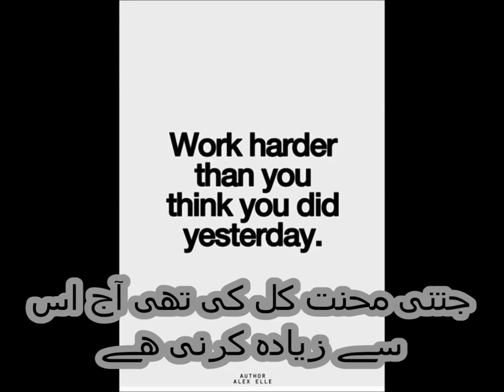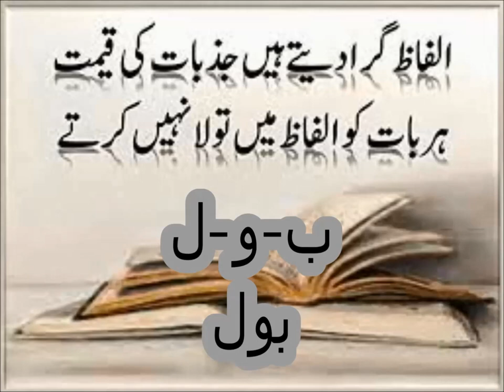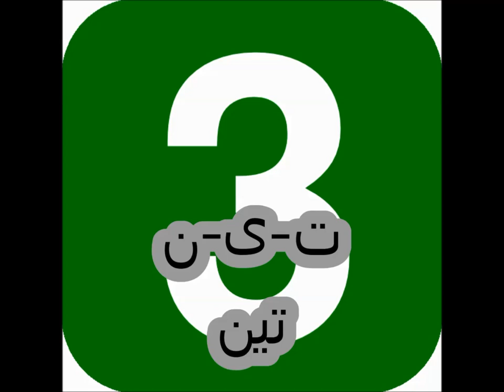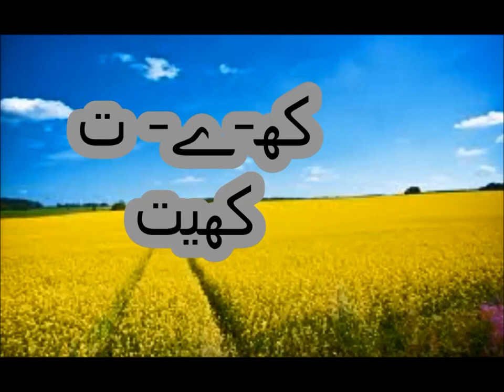Urdu Jor Tor/اردو جوڑ توڑ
Class 2 Urdu sabaq 6, Urdu parhna seekhein, Urdu Alfaz
Class 2 Urdu sabaq 6, Urdu Alfaz
In this video you learn Urdu Punjab text book board of Pakistan, Punjab curriculum. Because Urdu is our national language, but mother tongue is different, some time it is difficult for kids attending govt school because they come from low socioeconomic background. So that is why main language of instruction used in video is Urdu. one can find videos on all subjects from class 1 to class 5  and 9 including Urdu, English, Math, biology and science.